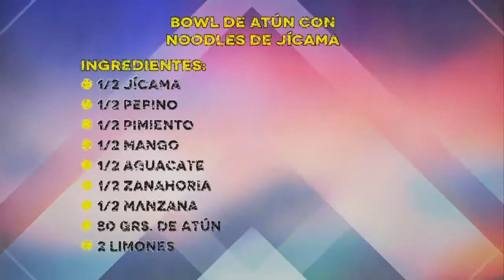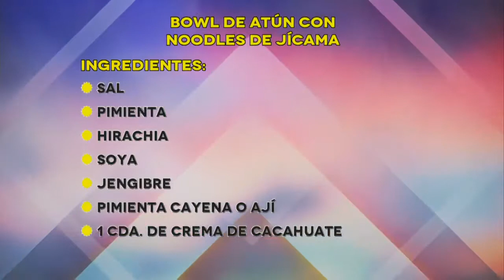Fideos de jicama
¿Quiere verte y sentirte bien? ¿Aprender a comer más saludable?

 Chef, Coach health y nutriologa Alejandra Franco Soltero te invito a preparar unos deliciosos.

Bowl de atún con noodles de jicama
1/2 jicama
1/2 pepino
1/2 pimiento
1/2Mango
1/2 aguacate
1/2 zanahoria
1/2 manzana
80 gr atún
2 limones
Sal
Pimienta
Hirachia
Soya
Jengibre
Pimienta cayena
1 cucharada crema de cacahuete

Las calorías en los alimentos son importantes pero más lo es el valor nutrimental de sus platillos saludables y esto dependerá importante acudir con tu nutriologo para que te indique las cantidades adecuadas. Las calorías diarias deben de ir acompañadas de una buena dosis de nutrientes que le mantengan saludable y le ayudan a quemar grasa. Con estas recetas de cocina, muchas de ellas, recetas de comida mexicana y comida de todo el mundo, son recetas saludables y fáciles adaptadas a una versión mas sana , recetas con pollo, recetas con carne, recetas para vegetarianos y muchas otras opciones entre ellas recetas saludables para niños que le ayudarán a bajar de peso rápido, y le enseñaran a bajar de peso en una semana, o bajar de peso a mantener tu peso, cuidar tu salud, sentirte con energía y ser feliz con la nutrición adecuada.
No se confíe de las dietas para adelgazar rápido, más vale a buen ritmo y seguro, sobre todo cuidando su salud. Esas dietas para bajar el abdomen, dietas para adelgazar en una semana, o dietas mágicas para bajar de peso pueden traer consecuencias graves en su organismo.
Más vale seguir un plan de alimentación con recetas saludables para bajar de peso y así perder grasa abdominal, perder grasa donde realmente lo necesite.
Con estas recetas  bajar el colesterol de forma natural sin correr riesgos, también tu colesterol y tu glucosa entre otras enfermedades, usaremos alimentos naturales, que mejoraran tu salud en todo los sentidos.